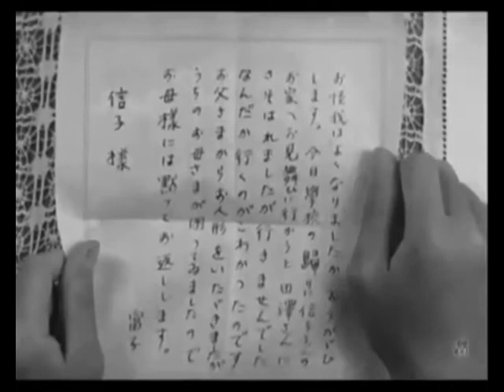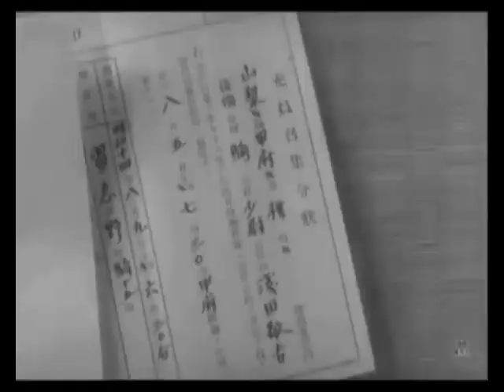まごころ（1939）